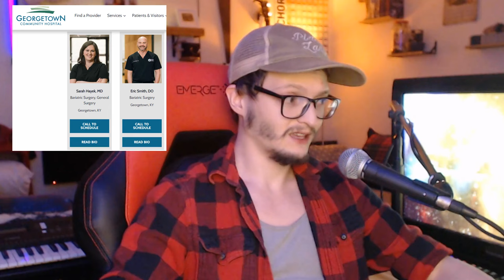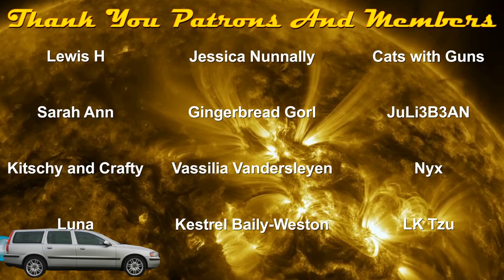Amber Admits To Lying For YEARS About Weight Loss Surgery - Narc Alert Doxxing?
You can't dox a public business.

To Support Us Directly:

Our Amazon Wishlist:

Thanks very much for watching you guise :)